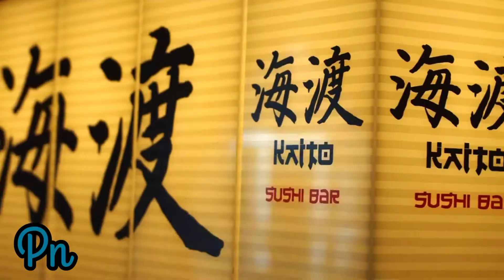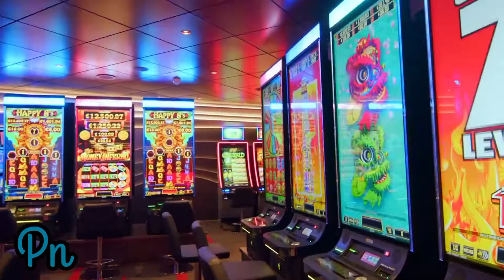MSC Seashore | especial 600 incritos!!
Aeeeee,chegamos aos 600 incritos gente!!!, obrigado a cada um e cada uma que aqui deixou sua inscrição!
Deus abençoe a vida de vocês 🙌🏽🙌🏽💙💙sempre! e sempre!